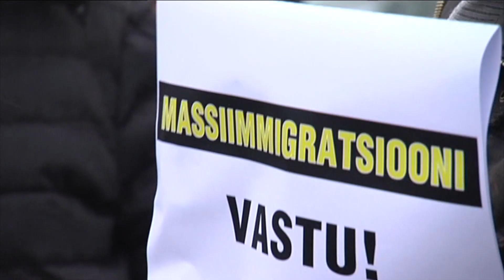Milline on naiste roll EKREs? Radaris 7. märtsil 2017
«Radar» käis kolme tegusa EKREsse kuuluva naise juures uurimas, milliseid väärtusi hindab konservatiivne Eesti naine ja kas EKREs räägib naine ainult siis, kui kana pissib.